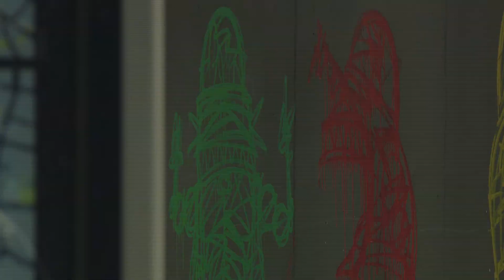I AM NATHAN BOWEN.....